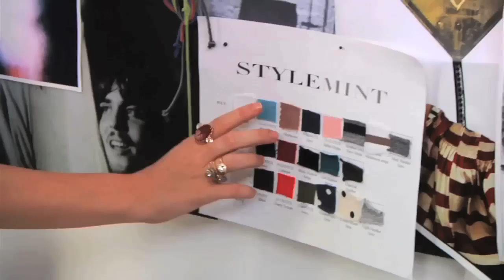Interview with Ashley and Mary-Kate Olsen: Behind The Scenes StyleMint Shoot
Go behind the scenes of the StyleMint shoot with a video interview with Ashley and Mary-Kate Olsen. They talk about the StyleMint Terry Richardson shoot, and the making of the Terry Richardson video.